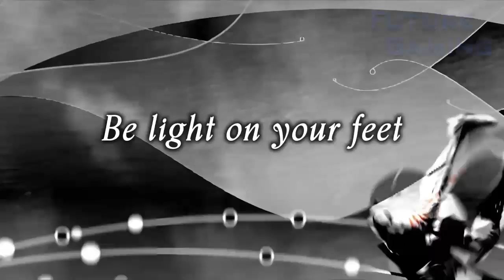32 New Switch Games Release | October 2022 Week 2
Nintendo news for new/upcoming Switch games releasing for the 2nd week of October 2022.